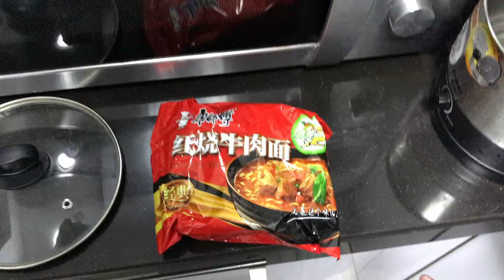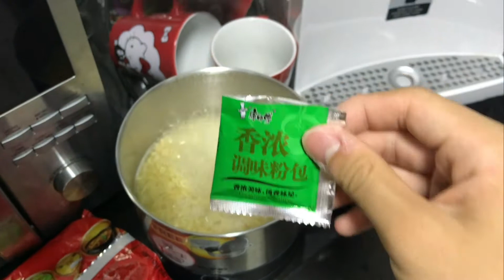How to cook Roasted Beef Noodle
More cooking videos coming soon!